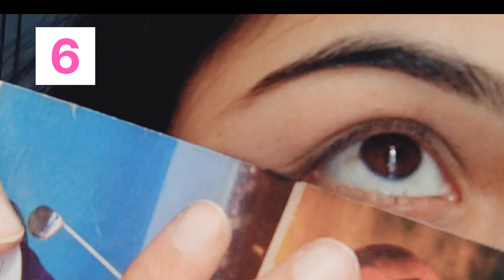9 Easy Eyeliner HACK | Eyeliner tricks for Beginners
9 Easy Eyeliner HACK | Winged Eyeliner for Beginners